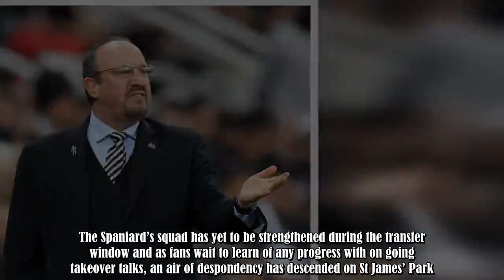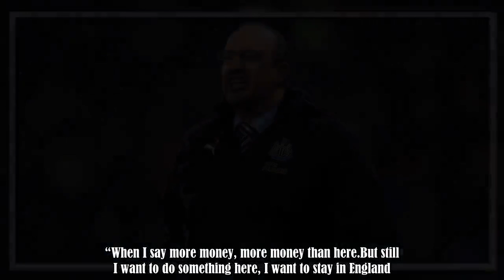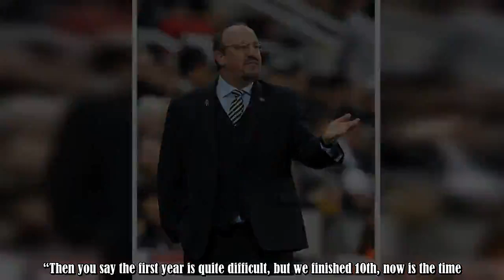Rafael Benitez determined to remain at Newcastle despite interest from elsewhere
Rafael Benitez has revealed he has turned down approaches from other clubs in order to stay at Newcastle.Benitez returns to former club Chelsea on Saturday with the Magpies, who are chasing their first Premier League win in five matches.The Spaniard’s squad has yet to be strengthened during the transfer window and as fans wait to learn of any progress with on going takeover talks, an air of despondency has descended on St James’ Park.“I had teams, agents, talking with more money than here,” said :.